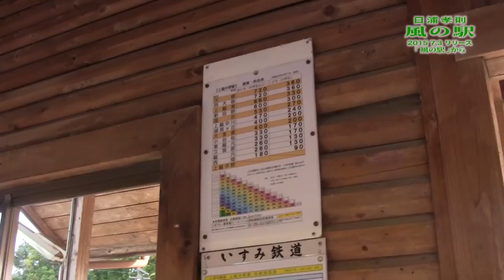元class 日浦孝則 2015 NEW ALBUM「風の駅」なんちゃってPV